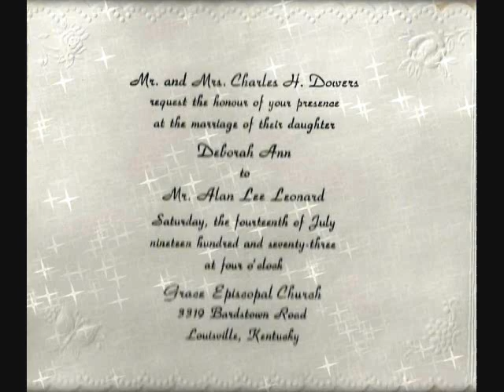Alan & Debbie wedding July 14, 1973 Canon in D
Video pictorial of our wedding, set to the all-time classic,  Canon in D.